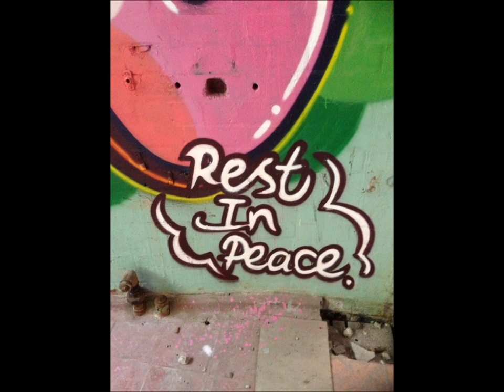Drum and Bass Mix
It's been a while, I'm a bit rusty but I decided to put this together, enjoy

Download available on my SoundCloud

Tracklist -

Mefjus & InsideInfo - Repentance
Jubei - The Path (Skeptical Remix)
Enei - Runnin
Enei, Eastcolors and Noel - Cracker
Spor - Judderman
Audio - Vacuum
Unknown Error - The Curse
Origin Unknown - Valley of the Shadows
Twisted Individual - Spark Plug
Dom & Roland - Dance All Night VIP
Twisted Individual - Bandwagon Blues
Nu Elementz - Full Power
Bladerunner - Cringe VIP
Serum - Rat Trap VIP
Bladerunner - Lock Off

If there are any copyright problems, message me and I will happily remove it